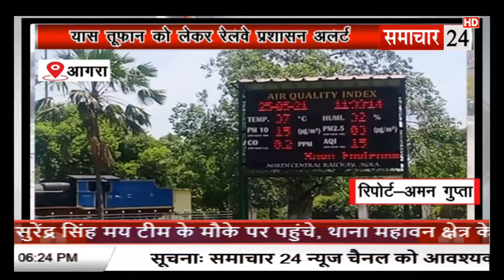Agra: यास तूफान को लेकर रेलवे प्रशासन अलर्ट